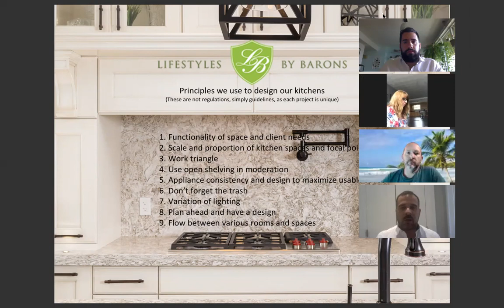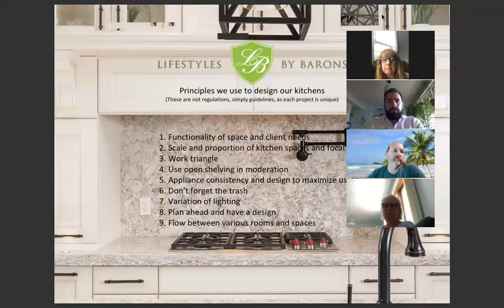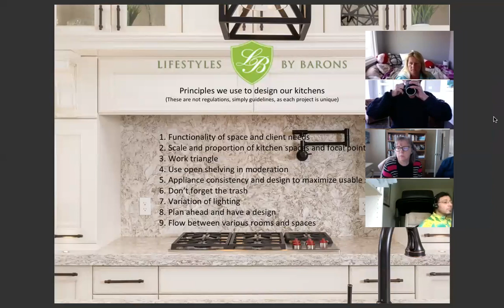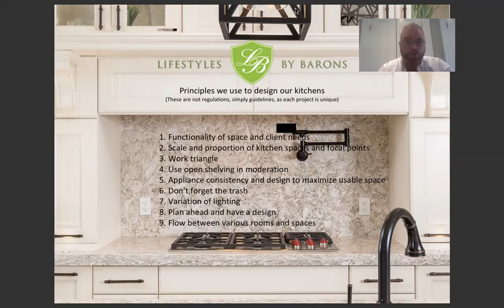Lifestyles By Barons - Lunch and Learn Series PART 1 - Kitchen Design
This is a recorded zoom session as the Lifestyles Team takes you through the Heart of the Home, the Kitchen. Highlighting design and finishings and functionality!